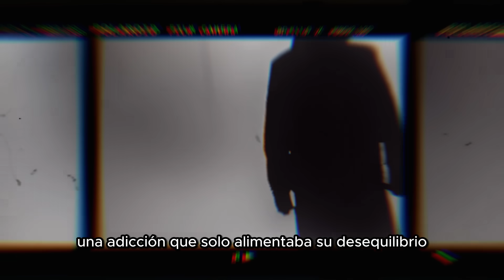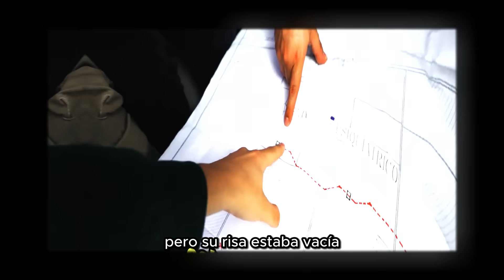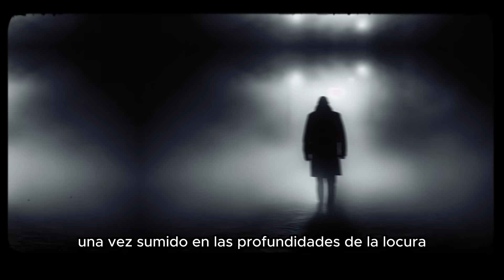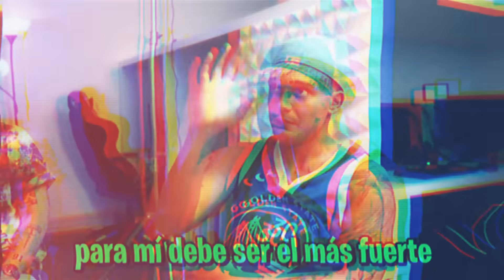El Regreso del Payaso Alfa: 20 Años Después, una Transformación Inesperada